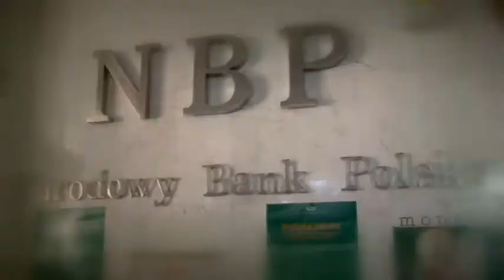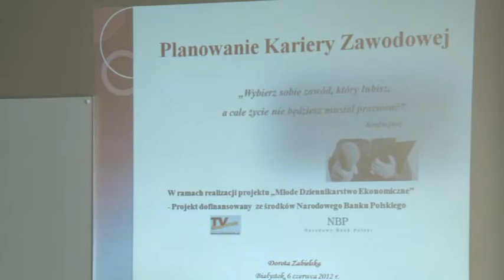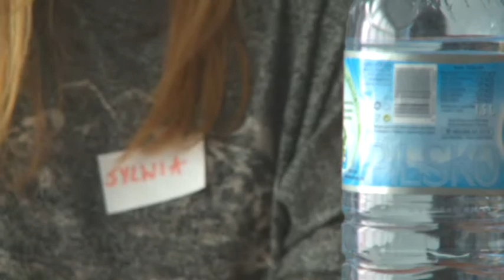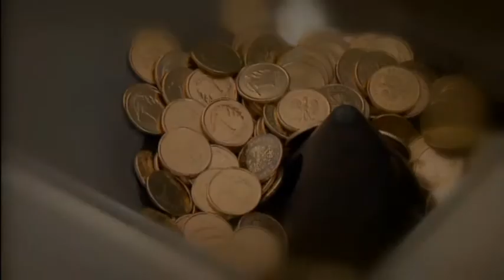Młodzieżowy Magazyn Ekonomiczny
W "Młodzieżowym Magazynie Ekonomicznym" spotkanie z doradcą zawodowym. Program zrealizowany w ramach projektu dofinansowanego ze środków NBP